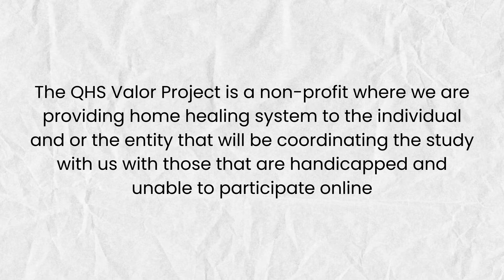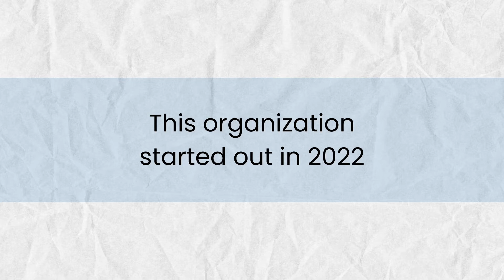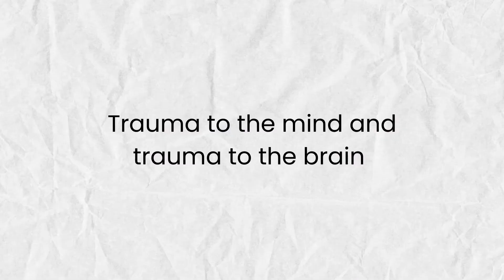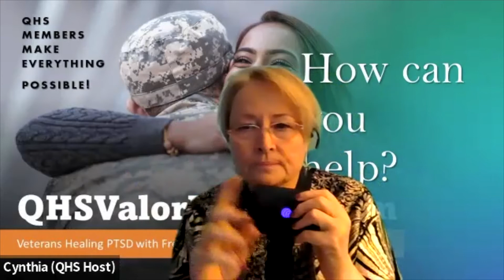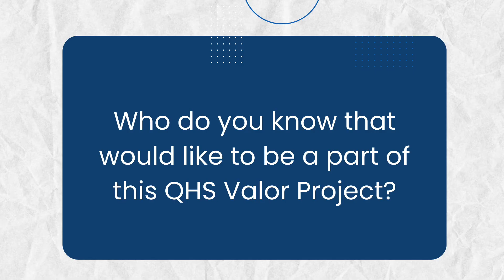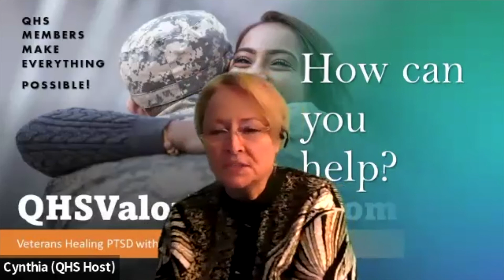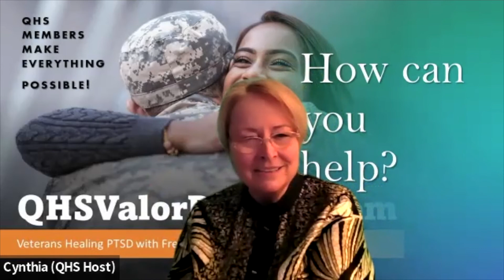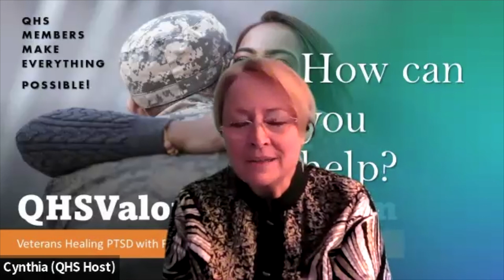Part 10 - QHS Valor Project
In this video, we talk about our QHS Valor Project. We are looking for members who would like to be involved.